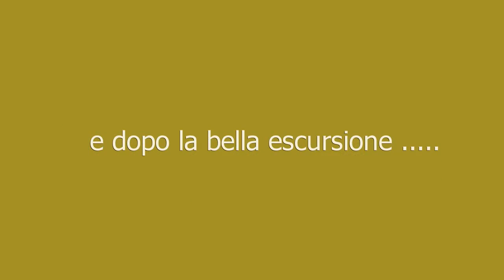Verso Passo Alvis dalla Val Canzoi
Splendido ed appagante percorso all'interno del Parco Nazionale delle Dolomiti Bellunesi